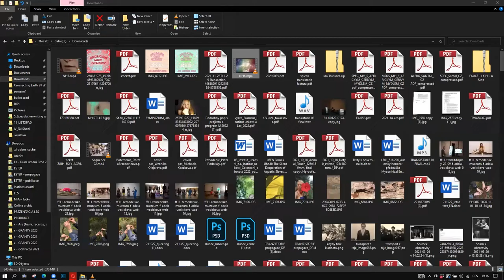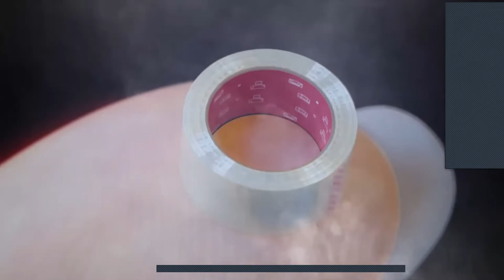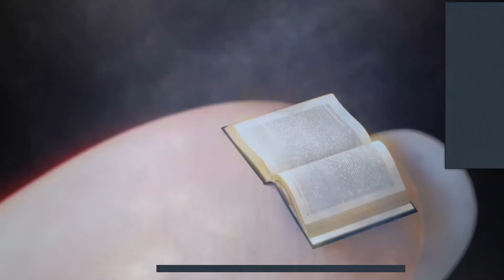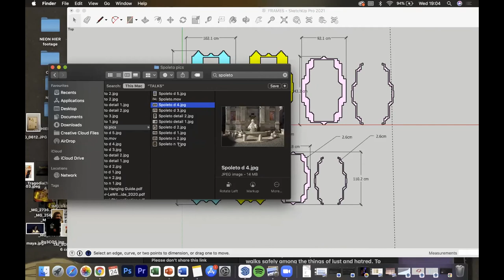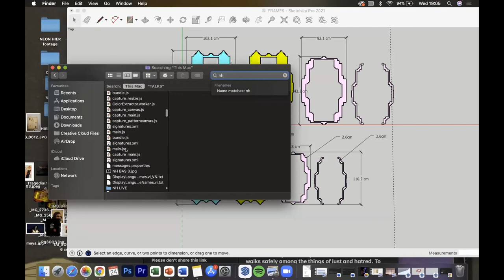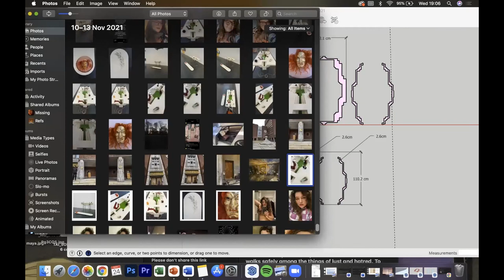Mycorrhizal Encounters IV: Tai Shani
𝗧𝗮𝗶 𝗦𝗵𝗮𝗻𝗶, a UK-based artist and 2019 joint Turner Prize laureate, will be in conversation with 𝗘𝗹𝘀𝗽𝗲𝘁𝗵 𝗠𝗶𝘁𝗰𝗵𝗲𝗹𝗹 and 𝗟𝗲𝗻𝗸𝗮 𝗩𝗿𝗮́𝗯𝗹𝗶́𝗸𝗼𝘃𝗮́ discussing her recent work 𝘛𝘩𝘦 𝘕𝘦𝘰𝘯 𝘏𝘪𝘦𝘳𝘰𝘨𝘭𝘺𝘱𝘩, a body of work rooted in histories of ergot -- a fungus that grows on rye and other common grains from which LSD is derived.

𝗦𝗵𝗮𝗻𝗶’s multidisciplinary practice involves the study of feminist histories, myths and psychedelics. Her work, comprising performance, film, photography and installation, revolves around experimental narrative texts. Shani creates violent, erotic and fantastical images told in a dense, floral language which re-imagines feminine otherness as a perfect totality, set in a world complete with cosmologies, myth and histories that negate patriarchal narratives. These alternate between familiar stylistic tropes and structures and theoretical prose in order to explore the construction of subjectivity, excess and the effects of the epic as the ground for a post-patriarchal realism.

Through the previous 𝗠𝘆𝗰𝗼𝗿𝗿𝗵𝗶𝘇𝗮𝗹 𝗘𝗻𝗰𝗼𝘂𝗻𝘁𝗲𝗿𝘀 we’ve met with: 𝗣𝗲𝘁𝗲𝗿 𝗠𝗰𝗖𝗼𝘆, a US based mycology educator, author and founder of Radical Mycology; 𝗝𝗼𝗻𝗮́𝘀̌ 𝗚𝗿𝘂𝘀𝗸𝗮, a Slovakian sound-artist and organizer of mykoLOM festival; 𝗫𝗮𝗹𝗹𝗶 𝗭𝘂́𝗻̌𝗶𝗴𝗮, a Mestizx artist/academic/curator, who explores collaborative practices of drawing, thinking and being with fungi as an eco-feminist and anti-colonial political project and 𝗖𝗵𝗶𝗱𝗼 𝗚𝗼𝘃𝗲𝗿𝗮, the founder of The Future of Hope Foundation and a pioneer of the conversion of coffee grounds from cafes into mushroom initiatives, inspiring entrepreneurs around the world.

𝗧𝗵𝗲 𝗠𝘆𝗰𝗼𝗿𝗿𝗵𝗶𝘇𝗮𝗹 𝗘𝗻𝗰𝗼𝘂𝗻𝘁𝗲𝗿𝘀 series is organized by Lenka Vráblíková, Elspeth Mitchell, and Tereza Porybná as part of the Descendants of Fungi and (Eco)Politics of Sharing festival.
𝗧𝗵𝗲 𝗗𝗲𝘀𝗰𝗲𝗻𝗱𝗮𝗻𝘁𝘀 𝗼𝗳 𝗙𝘂𝗻𝗴𝗶 𝗙𝗲𝘀𝘁𝗶𝘃𝗮𝗹 is organized by Woods – Community for Cultivation, Theory and Art in collaboration with Are and the Institute of Anxiety.
𝗦𝘂𝗽𝗽𝗼𝗿𝘁𝗲𝗱 𝗯𝘆: Ministry of Culture of the Czech Republic, State Cultural Fund, Prague City Hall, and Waterrain

V dalším mykorhizním setkání bude 𝗧𝗮𝗶 𝗦𝗵𝗮𝗻𝗶, spolu-laureátka Turnerovy ceny v roce 2019, mluvit o své poslední práci 𝘛𝘩𝘦 𝘕𝘦𝘰𝘯 𝘏𝘪𝘦𝘳𝘰𝘨𝘭𝘺𝘱𝘩 založené na dlouhodobém výzkumu historie námelu (lidový název pro paličnici nachovou) – houby, která cizopasí na semenáčcích žita a jiných zrnech, ze kterých se získává LSD.

Multidisciplinární praxe 𝗧𝗮𝗶 𝗦𝗵𝗮𝗻𝗶, která pracuje s médii performance, filmu, fotografie a instalace, se točí kolem experimentálních narativních textů. 𝗦𝗵𝗮𝗻𝗶 v nich vytváří intenzivní, erotické a fantastické obrazy, jež vypravuje hutným, květnatým jazykem a imaginativně tak reinterpretuje ženskou jinakost jako dokonalý celek zasazený do světa kosmologií, mýtů a historií popírajících patriarchát. Osciluje mezi známými narativními tropy a strukturami a teoretickou prózou a prozkoumává konstrukci subjektivity, excesu a afektů epického díla, jež tvoří základ post-patriarchálního realismu.

𝗦𝗲́𝗿𝗶𝗶 𝗠𝘆𝗰𝗼𝗿𝗿𝗵𝗶𝘇𝗮𝗹 𝗘𝗻𝗰𝗼𝘂𝗻𝘁𝗲𝗿𝘀 společně připravují Lenka Vráblíková, Eslpeth Mitchell a Tereza Porybná v rámci festivalu Potomci hub a (Eko)politika sdílení.

𝗙𝗲𝘀𝘁𝗶𝘃𝗮𝗹 𝗣𝗼𝘁𝗼𝗺𝗰𝗶 𝗵𝘂𝗯 je organizován kolektivem Les – společenstvím pro pěstování, teorii a umění a ve spolupráci s Are a Institutem úzkosti.

𝗣𝗼𝗱𝗽𝗼𝗿𝗮: Magistrát hl. Města Prahy, Ministerstvo kultury ČR, Státní fond kultury, Waterrain